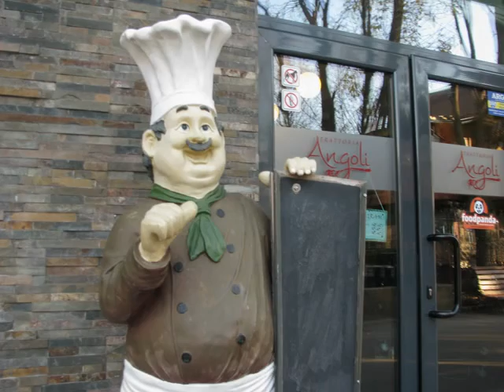Duminica dupa-amiaza in Oraselul Copiilor, Bucuresti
Sunday afternoon, December 13, 2015, at the Children's Town amusement Park.